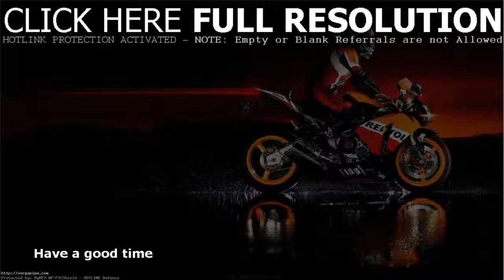en kaliteli motosiklet fotografları MotosikletAksesuarlari.com MotosikletAksesuarlari.com 'da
Motosiklet aksesuarlarında onlarca marka, en uygun fiyat, en hızlı kargo! Mont, kask, bot ve motosiklet elektronigi...

Mağaza Adresimiz:
MotosikletAksesuarlari.com

- 200 TL Üzeri Alışverişlerde Tüm Türkiye'ye Ücretsiz Kargo

Aksesuar Markalarımız

- Abus Kilit
- AGV Kask
- Airhawk Sele Pedi
- Arai Kask
- Armode Aksesuar
- Auvray Kilit
B
- Bell Kask
- Bering
- Buff Bandana

C
- Caberg Kask
- Cedex
- Clover

D
- Dainese Mont, Eldiven, Bot, Pantolon, Tulum
- Daytona Bot
- Devil Egzoz

F
- Furygan Mont

G
- GDR Kask
- Grex Kask

H
- Harris Elcik
- Hein Gericke

İ
- Interphone Interkom
- Ipone Yağ
- iXS Kıyafetler

K
- Kappa
- Keiti Aksesuar
- Kinguard Kilit
- Kovix Kilit
- Krauser Çanta
- Kuryakyn Branda

L
- Lazer Kask
- Leo Vince Egzoz
- LS2 Kask

M
- Macna
- Maxem Branda
- Marushin Kask
- Modeka Mont
- Michelin Lastik
- Motul Yağ
- MTS Aksesuar

N
- Nexx Kask
- Nikwax Giysi Bakım
- Nitek Kask
- Nitro Kask
- Nolan Kask
- Nox Kask

O
- Origine Kask

P
- Premier Kask

R
- Rockwell Bot

S
- Sas-Tec Koruma
- Scala Rider
- Schuberth Kask
- Scottoiler Zincir Yağlama Sistemleri
- Scoyco
- Shad Çanta
- Shark Kask
- Shoei Kask
- Motosiklet Sticker
- Sway Kask

T
- TCX Bot
- Tiger Egzoz
- Tucano Urbano
- Twiins İntercom

V
- Venom Mont, Kask, Dizlik, Pantolon
- Weedor Yağmurluk

X
- X-Lite Kask
- Xrider Giyim

Y
- Yohe Kask
- Yoshimura Egzoz